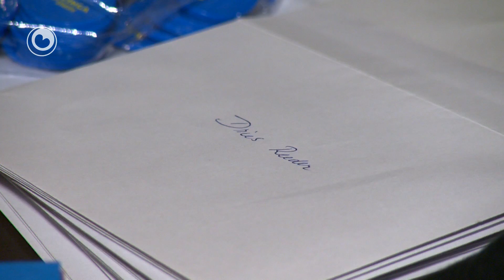K-rûte: Fryske Dichters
It Frysk literêr tydskrift Ensafh hold op de Nasjonale Gedichtedei op 31 jannewaris in gedichtejûn yn Snits. Elk dy't dichtet en foarlêst wie wolkom. Der hawwe harren úteinlik 45 dichters opjûn. Neffens Piter Boersma, dichter en redaksjelid by Ensafh, kinne dichters harren publyk yn dizze tiid it bêst berikke fia foardrachten op it poadium. Boeken mei poëzy ferkeapje hast net mear. Dus hat it Frysk tydskrift yn it ramt fan Nasjonale Gedichtedei in grutte gedichtejûn yn in kafee yn Snits organisearre, as in oade oan de poëzy. It tema wie dit jier muzyk. De dichters en foarlêzers krigen allegear 15 euro en omdat foarlêzen toarstich makket allegear twa konsumpsjes fergees.